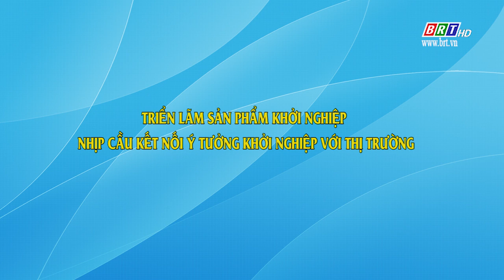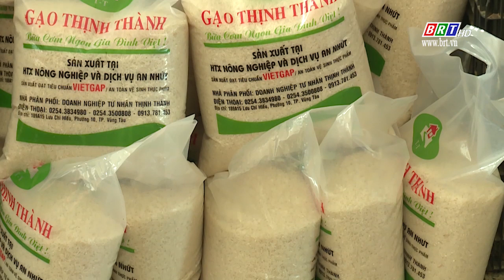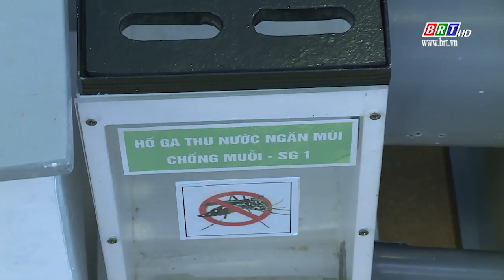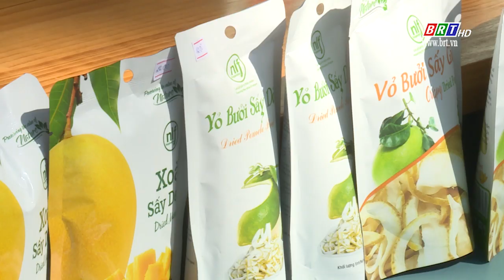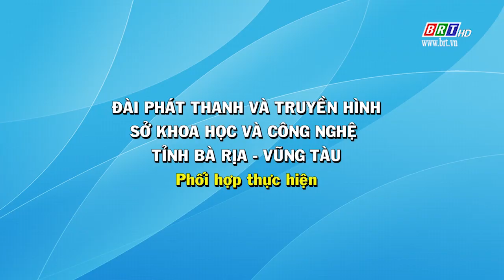Triển lãm sản phẩm khởi nghiệp – Nhịp cầu kết nối ý tưởng khởi nghiệp ra thị trường